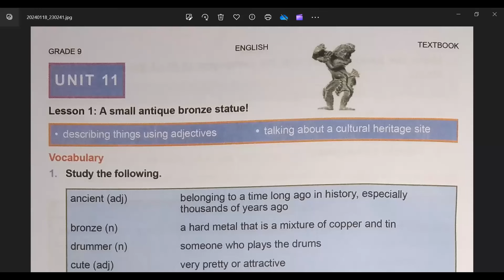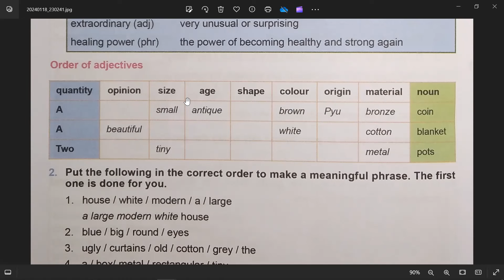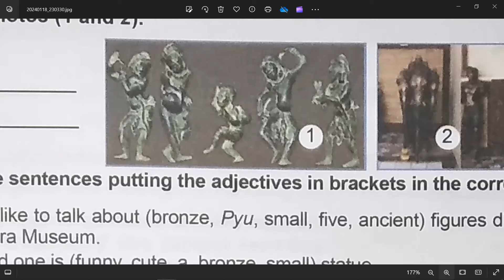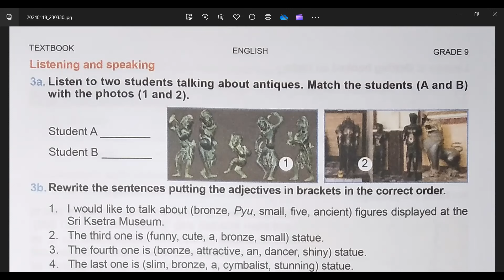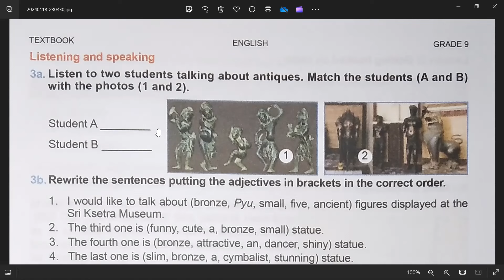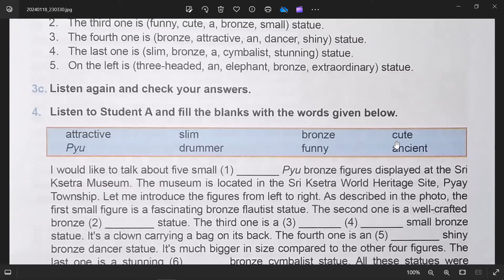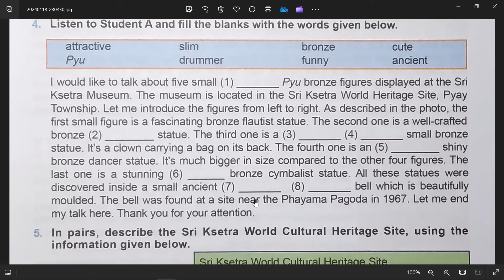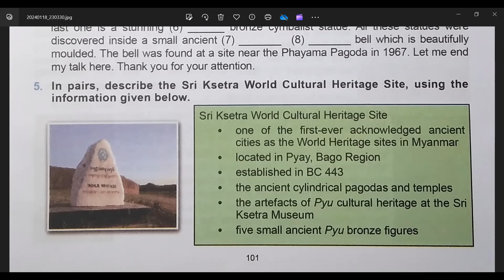Grade 9 Unit 11 Lesson 1